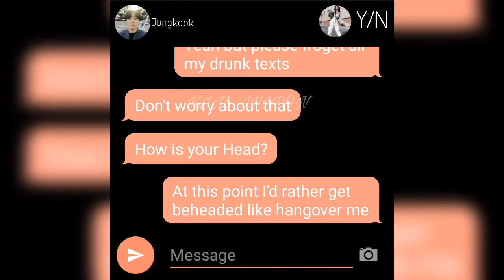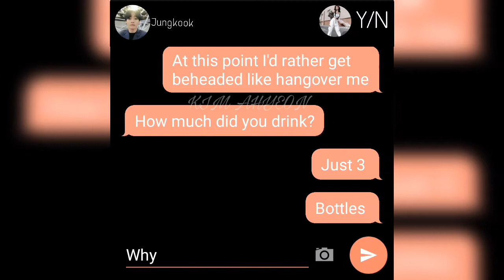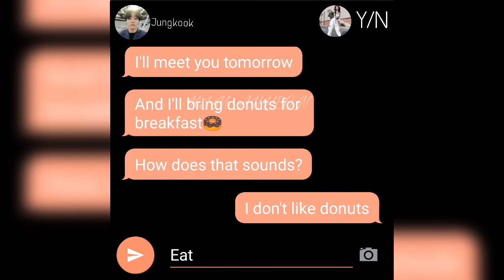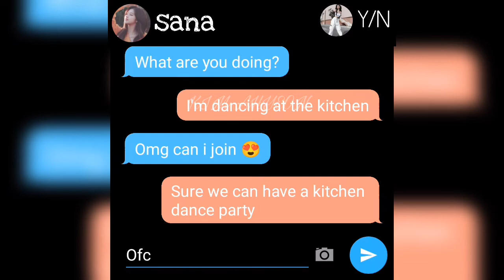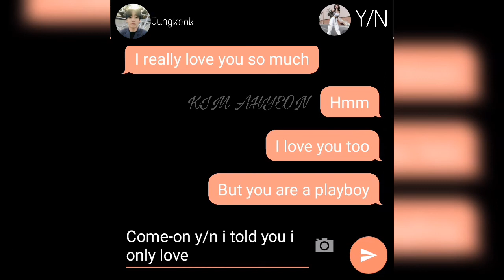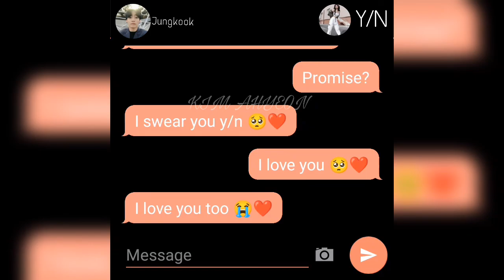Playboy's Second Chance | Last Part | Jungkook FF (Texting FF)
╭┄┄┄┄┄┄ · · · 🥢 ｡ﾟ･｡ﾟ･
┊ ❑. :: 𝐏𝐥𝐚𝐲𝐛𝐨𝐲'𝐬 𝐒𝐞𝐜𝐨𝐧𝐝 𝐂𝐡𝐚𝐧𝐜𝐞
┊ ✦. :: 𝐏𝐚𝐫𝐭 𝟑
╰┄┄┄┄┄┄┄꒰🏹 ꒱₊˚・｡ﾟ